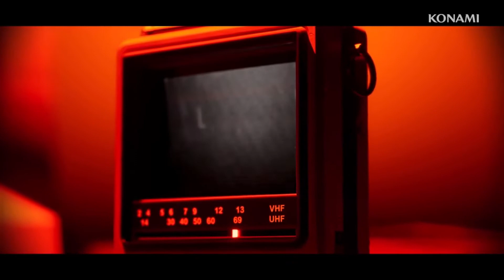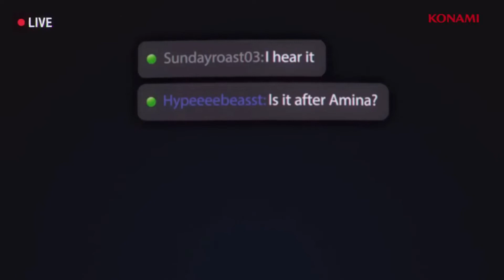SILENT HILL IS BACK konami have won the Internet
Support me down below